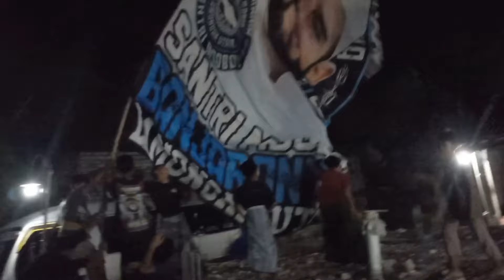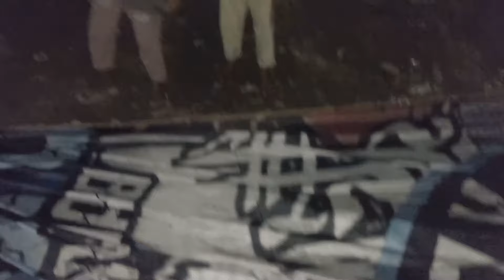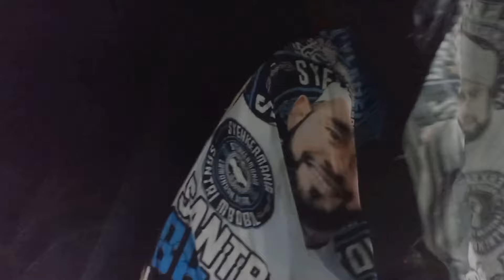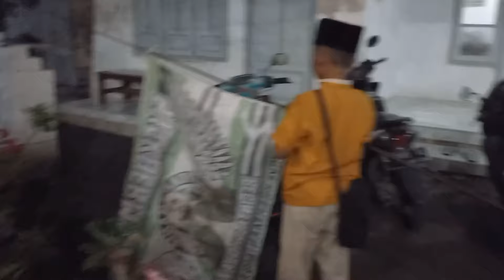SHOLAWATAN DI RUMAH TETANGGA FULL BENDERA BESAR SYEKERMANIA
sholawatan di rumah tetangga full bendera besar syekermania...assalamualaikum pemirsa semuanya pada vidio kali ini kita bikin konten sholawatan...di rumah tetangga dalam rangka pernikahan...,tepatnya di desa banjaranyar kecamatan paciran kabupaten Lamongan..acara di mulai setelah isya' sampai selesai...acara ini di buka untuk umum...acara sangat meriah di hadiri  para syekermania dari desa setempat dan ada juga dari luar desa..untuk lebih jelasnya tonton vidio berikut..